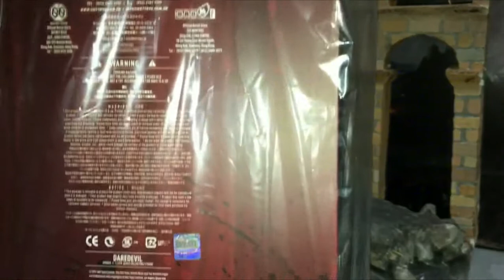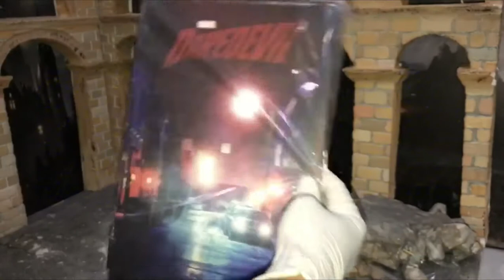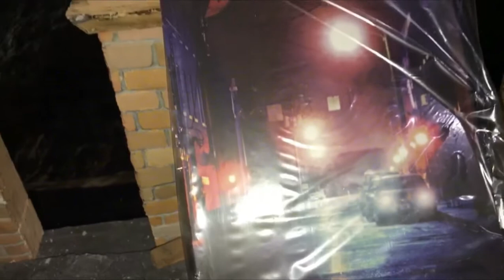Unboxing Hot Toys DareDevil